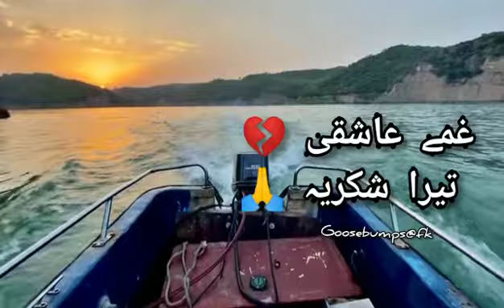Gham -e- Aashiqui sad poetry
Gham e Aashique Poetry for lovers .